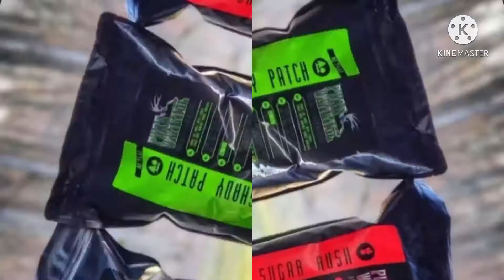Longbeard Down | WV | Turkey Hunting